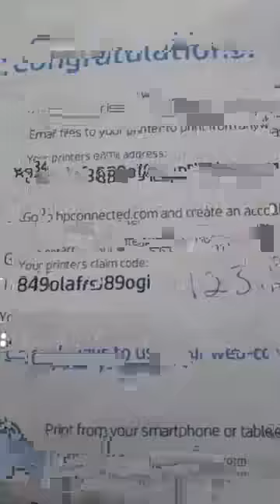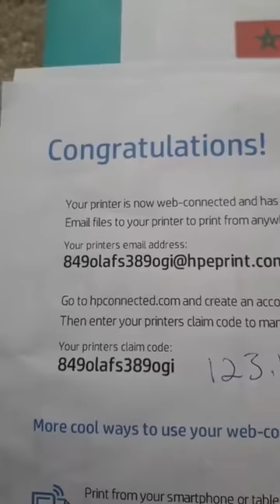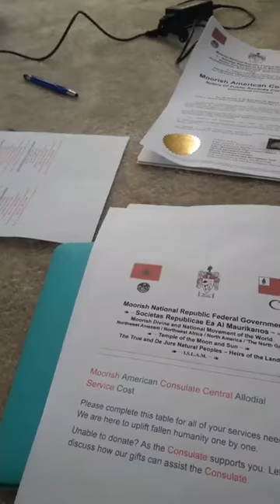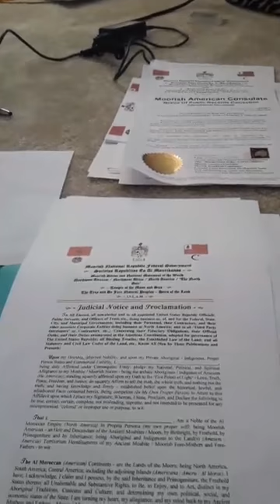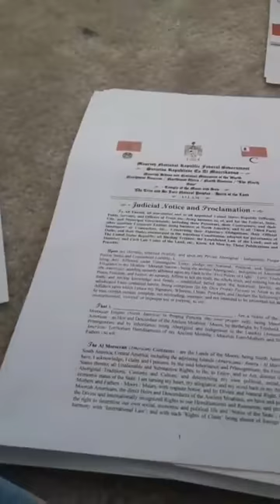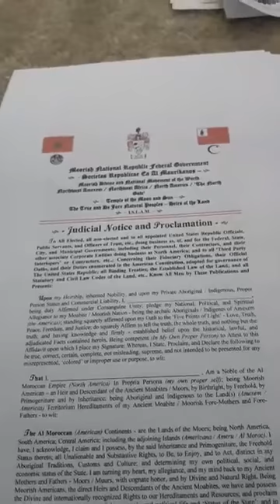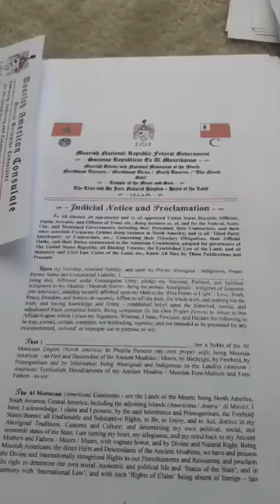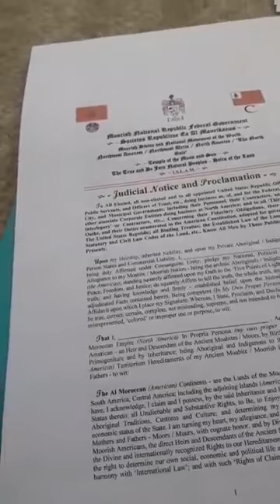F3C4, Founding Families through; Comapassion, Counseling, Childcare & Cleaning Amunra Estates